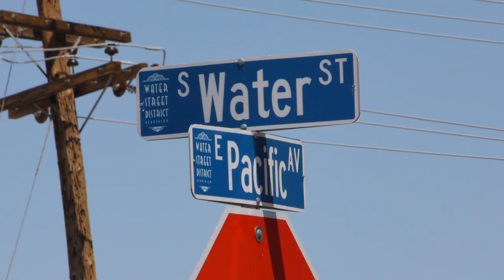Maria Bailey - Emerald Island Casino's 16th Anniversary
Maria Bailey, the President of the Water Street District Business Association, talks about Emerald Island Casino.